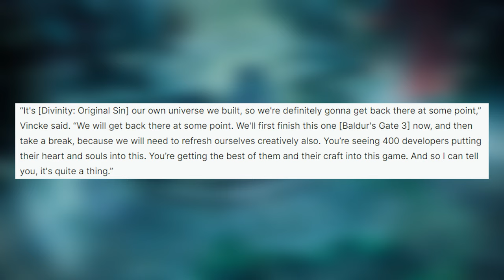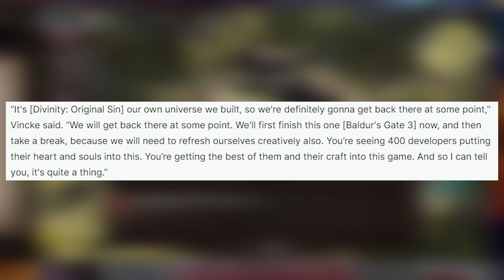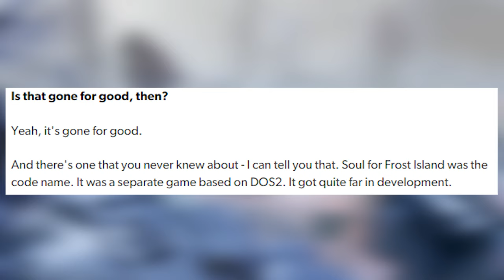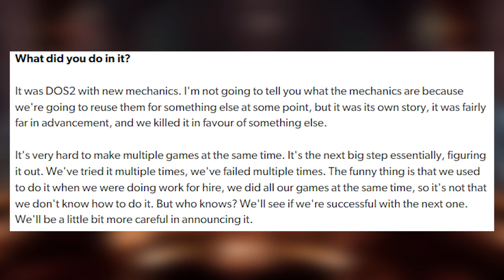Divinity: Original Sin 3 Confirmed By Larian Studios! Sequel, News, Info + More!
In an interview with IGN, Larian boss Swen Vincke confirmed the studio will return to the world of Divinity: Original Sin and continue its story, but not before staff have taken a well-earned break following the launch of Baldur’s Gate 3 next month. But it's great that we're getting another sequel, and I bet Divinity: Original Sin 3 will surpass the first two ones in many ways.

Winner will be decided before/on August 1, 2023, and receive the game gifted from me on Steam!

Larian Will ‘Definitely’ Make a Divinity: Original Sin Sequel IGN Interview

Timestamps:
0:00 - Divinity: Original Sin Sequel Confirmed
2:36 - Divinity: Fallen Heroes & Other Games Cancelled
4:47 - Conclusion